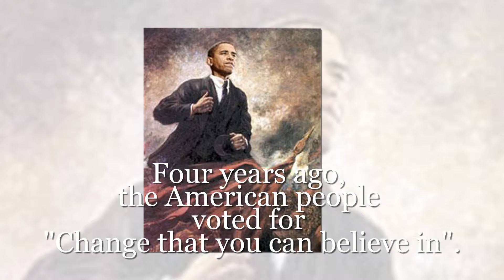Four more years?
Short political piece about 4 more years of Barack Obama.